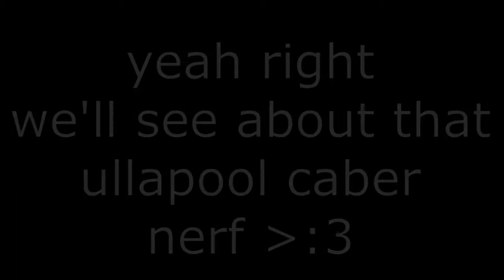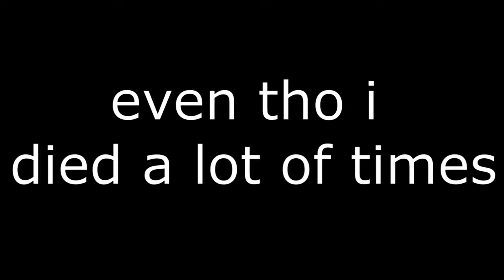team fortress 2 caber frag movie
hey there guys i made this film like a few months ago, i just didn't have the time to upload it, i hope you guys enjoyed this frag movie i made :D

(the music is not owned by me :D)